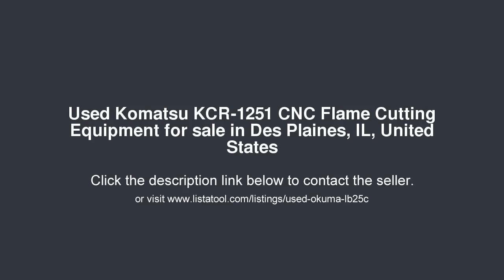Komatsu KCR-1251 CNC Flame Cutting Equipment